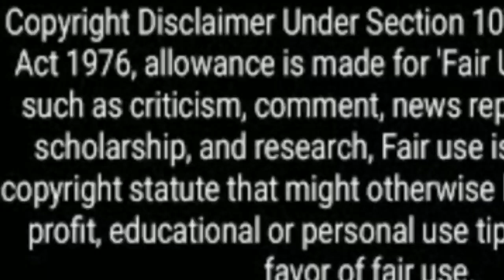Bad Buddy Series💞 💗 //Explained in Hindi😍//Ep.2 Part 3/3.//Thai Bl drama💗💞 💖